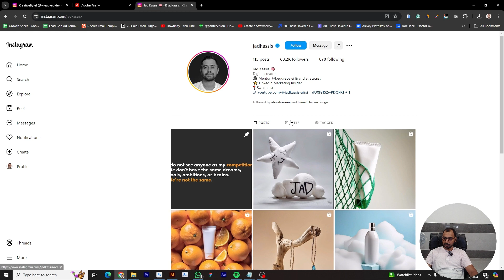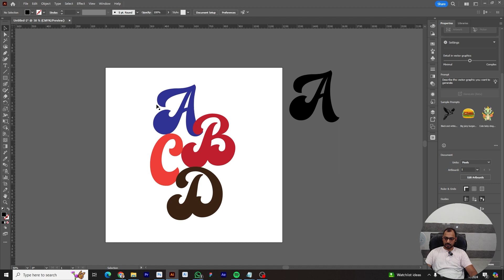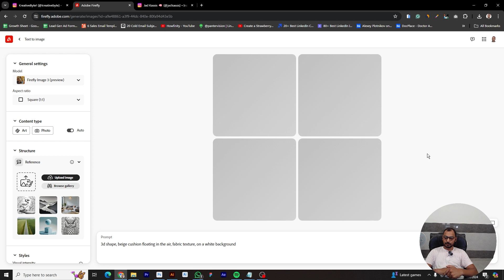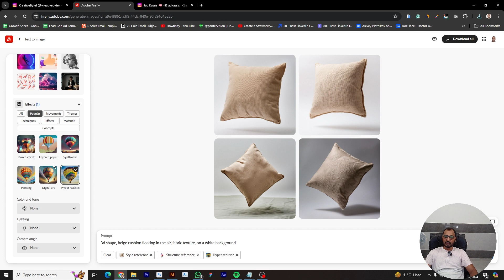Here's how to turn letters into cushions?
Here is how you can turn your text into cushions and see how mesmerizing that looks. Watch the entire video and give it a try.